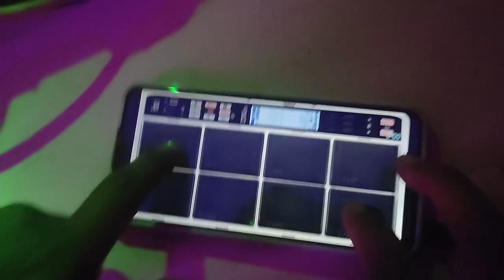Punjabi patch mobile actopad